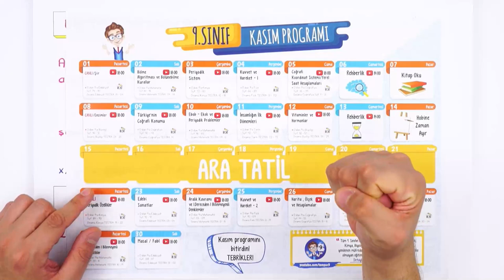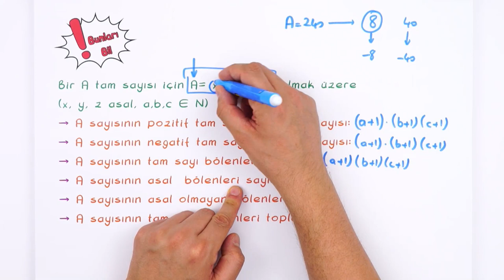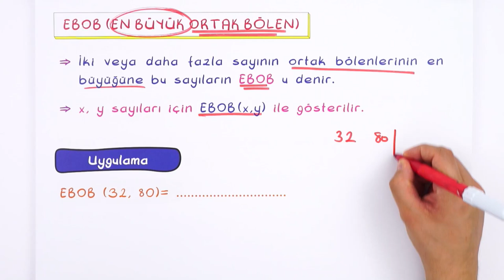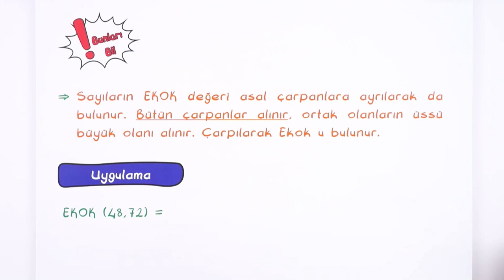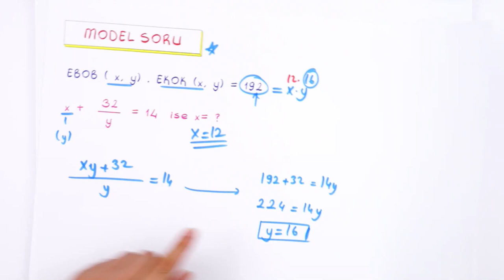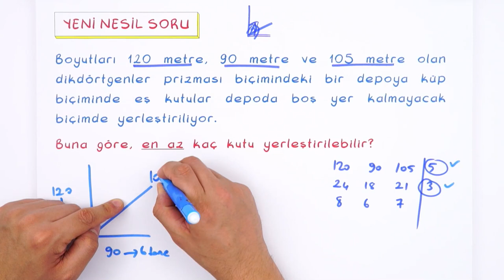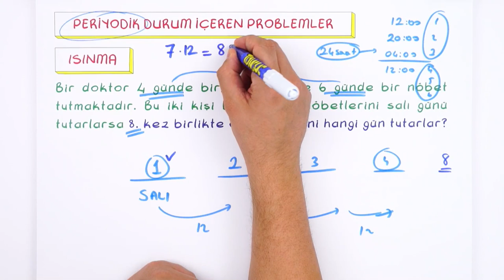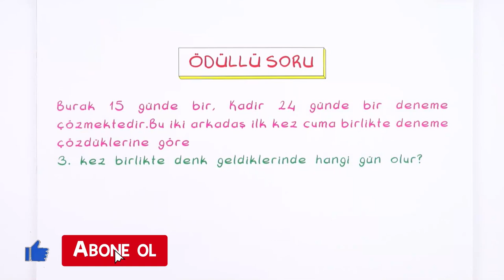9. Sınıf Matematik | Ebob Ekok ve Periyodik Problemler #2022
Konu Tekrarı Yapabileceğin Kaynaklar 👇
Yepyeni bir dönemde daha seninleyiz! Sene boyunca; canlı yayınlar, konu anlatımları ve soru çözüm videolarıyla, Tonguç yanında! Dersimiz Matematik 'in önemli konularından "Ebob Ekok ve Periyodik Problemler". Hazırsan başlıyoruz! 😎

Giriş : 00:00
Bir Tam Sayının Asal Çarpanları : 00:57
Soru Çözümü :02:51
EBOB (En Büyük Ortak Bölen) : 14:27
EKOK ( En Küçük Ortak Bölen) : 18:31
EBOB - EKOK Özellikleri : 24:26
Soru Çözümü : 27:29
OBEB - OKEK Problemleri : 34:30
Yeni Nesil Soru : 35:50
Periyodik Durum İçeren Problemler : 41:05